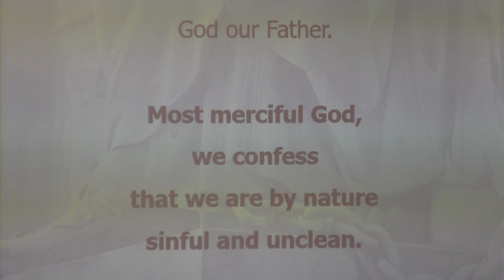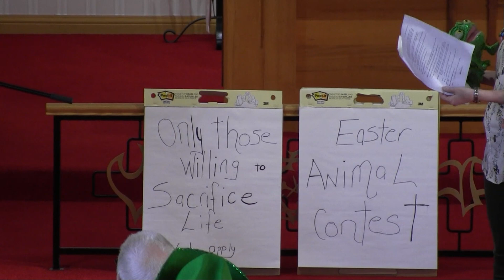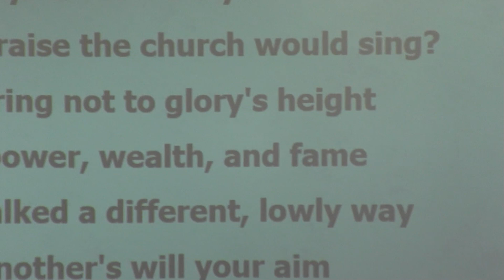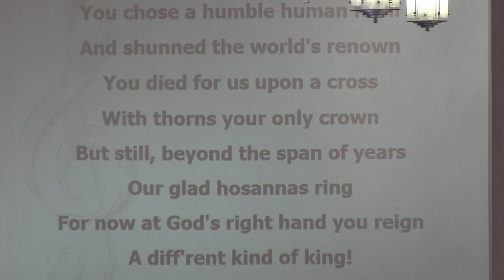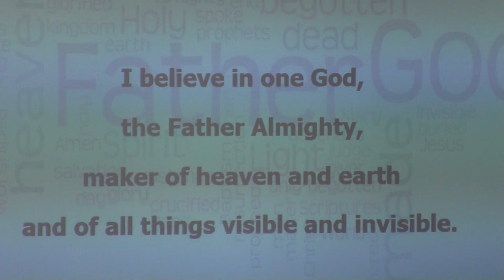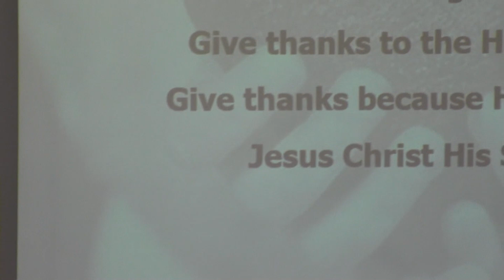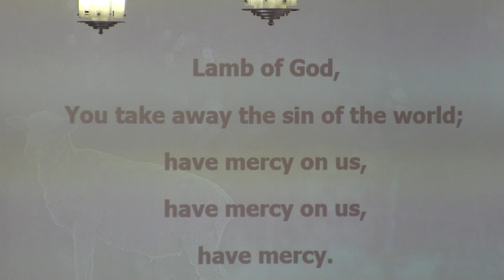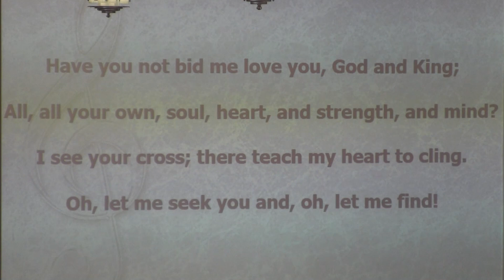Worship 2024 03 17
Grace Lutheran Church - Worship 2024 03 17